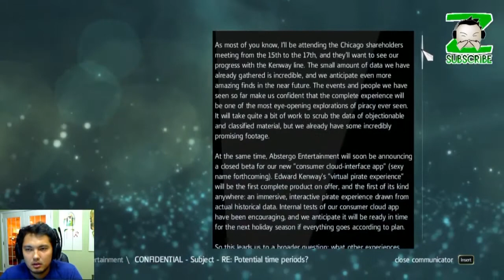Assassins Creed Black Flag Play Along Part 110 ac4 Review Walkthrough tips Commentary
Assassins Creed Black Flag Play Along part 110 ac4 Review Walkthrough Commentary Campaign Gameplay

This video is the first part of a Assassins Creed Black Flag commentary walk through.  Included in the video is my commentary and review of the gameplay as well as the ending of the game found on the pc version of the game.  This game is available for Xbox One, PS4, Xbox 360, ps3 and PC.

part 110

The game will feature three main cities; Havana, Kingston, and Nassau, Bahamas, which reside under Spanish, British and pirate influence, respectively.[2] The game will also feature 50 other 'unique' locations to explore, with a 60/40 balance between land and naval exploration.[4] Assassin's Creed IV will have a more open world feel, with missions similar to those found in Assassin's Creed, as well as fewer restrictions for the player. The world opens up sooner in the game, as opposed to Assassin's Creed III, which had very scripted missions and did not give players freedom to explore until the game was well into its first act.[2][14][15][16] The player will encounter jungles, forts, ruins and small villages and the world is being built to allow players much more freedom, such as allowing players to engage, board, and capture passing ships and swimming to nearby beaches in a seamless fashion.[4][13] In addition, the hunting system has been retained from Assassin's Creed III, allowing the player to hunt on land, and fish in the water.[4]

A new aspect in the game is the ship the player will captain, Jackdaw. The Jackdaw is upgradeable throughout the game, as well as having easy access to the ship when needed.[14] In addition, a new underwater component has been added.[2] The player has access to a spyglass, allowing the examination of distant ships, along with their cargo and strength. It can also help determine if an island still has animals to hunt, treasures to find or high points to reach for synchronization.[2] An updated form of the recruit system introduced in Assassin's Creed: Brotherhood has returned,[2] allowing Edward to recruit crew members. While Kenway's crew will remain loyal to him, and can be promoted to captain acquired ships, they cannot assist in combat or perform long-range assassinations, as in previous games. Ubisoft removed this aspect of the brotherhood system, believing it allowed players to bypass tense and challenging scenarios too easily.[17]

In the present day, at the Abstergo Entertainment — a subsidiary of Abstergo Industries — offices in Montreal, Quebec, players will engage in modern day pirating through the exploring of Abstergo's offices, eavesdropping and hacking, all without combat. As well, various "hacking" games, similar to previous cluster and glyph puzzles, will be present, that will uncover secrets about Abstergo.[18]

Multiplayer also returned, with new settings and game modes, though it is only land-based.[2]

Source (WikiPedia)